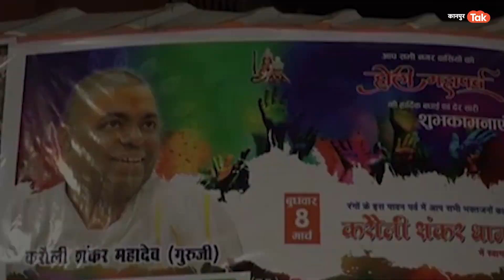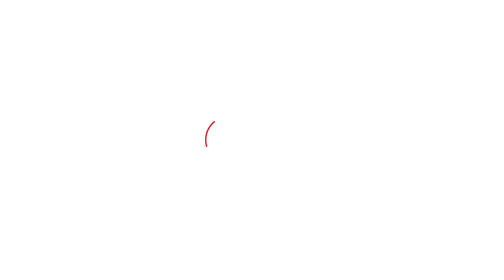Kanpur News: ये लो बाबा का जादू देखने गया था डॉक्टर खोल दिया गाय सर!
Kanpur News: कानपुर में एक बाबा इन दिनों चर्चा में है. इस बाबा का नाम है संतोष सिंह भदौरिया उर्फ करौली बाबा. करौली बाबा पर उनके एक भक्त ने बाउंसरों से पिटवाने का आरोप लगाया है. भक्त नोएडा के रहने वाले डॉक्टर हैं और एफआईआर तक दर्ज करा दी है. इस बीच करौली बाबा ने एक वीडियो जारी करते हुए अपनी सफाई दी है.